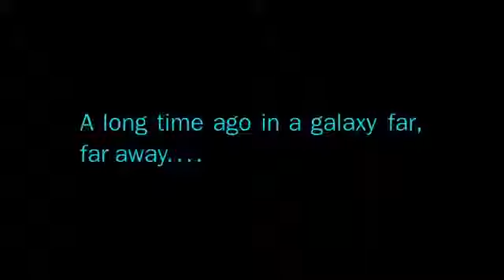Angry Birds Star Wars Trailer 4 Too Short